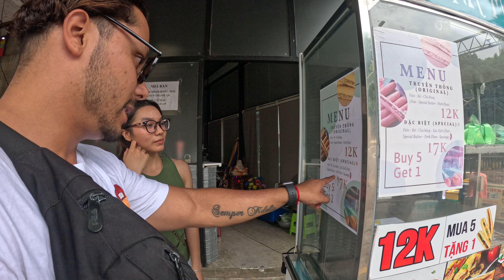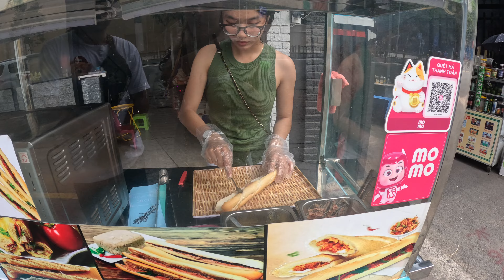Visiting the most FAMOUS MARKET in Ho Chi Minh - Ben Tranh Market 2024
In this vlog, we visit the renowned Ben Thanh Market in Saigon, Ho Chi Minh City. Here, you'll find everything you're looking for and more!